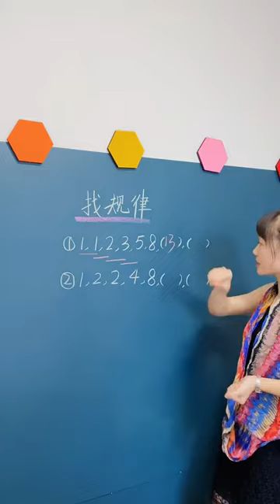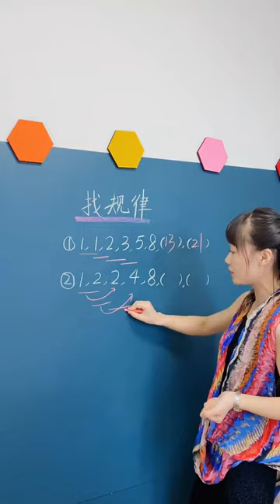Math teaching by a cute teacher 62